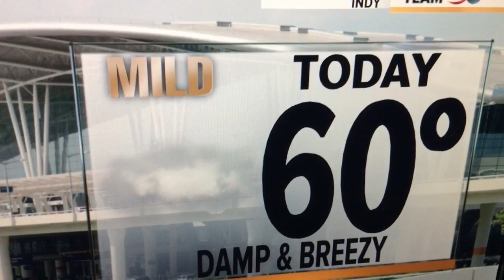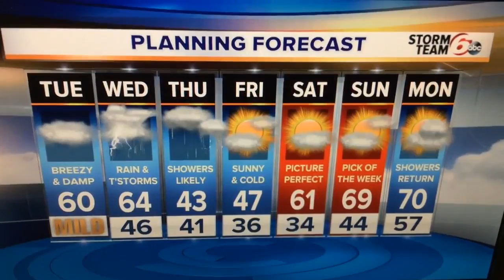Cloudy today, stormy tomorrow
Severe threat tomorrow